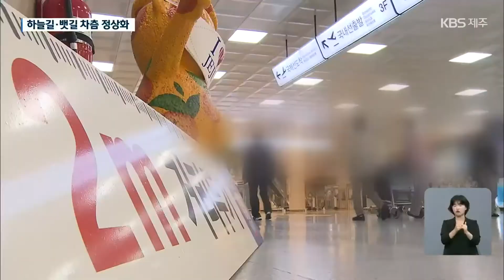[9시뉴스제주/주요뉴스] 태풍으로 제주 하늘길·뱃길 차질…차츰 정상화 / KBS 2021.09.17.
사실상 오늘(17일)부터 본격적인 추석 연휴에 접어들었는데요.
태풍 '찬투' 영향으로 어제부터 제주와 다른 지역을 잇는 하늘길과 바닷길에 차질이 빚어지면서
귀성객들이 마음을 졸여야 했습니다.